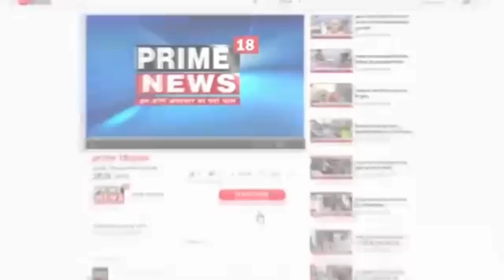जम्मू-नहर के किनारे लोगों के बैठने के लिए स्थान, उसके साथ फूलों के गमले व एक प्लेटफार्म बनाया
आज बिशनाह के.सी मोड़ चौंक में नहर के किनारे लोगों के बैठने के लिए स्थान, उसके साथ फूलों के गमले व एक प्लेटफार्म बनाया गया जिसका उद्घाटन बीजेपी के नेता नारायण दत्त शर्मा द्वारा किया गया उनके साथ एम.सी बिशनाह के चेयरमैन राजन शर्मा, वार्ड न 7 के पार्षद साहिल गुप्ता और अन्य गण-माननीय लोग शामिल थे |

मुख्य अतिथि नारायण शर्मा और राजन शर्मा ने पार्षद साहिल गुप्ता के कार्यों की प्रशंसा करते हुए उन्हें इसी तरह काम करने के लिए प्रेरित किया |

के.सी मोड़ प्रोग्राम में साहिल गुप्ता के साथ प्रेम पाल ,रतन लाल, गिरधारी लाल, मंत्री, विजय कुमार, शमी कुमार, राकेश कुमार, रोहित कुमार, बंटी कुमार , वंश कुमार व अन्य लोग शामिल थे |